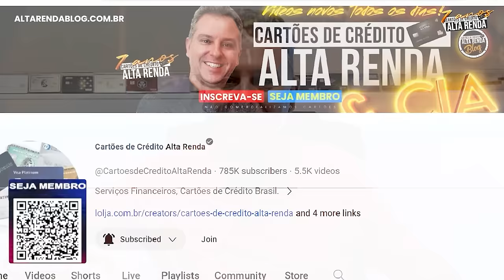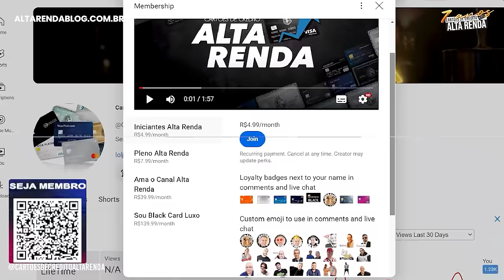💳SERÁ O FIM DO CARTÃO TUDO AZUL INFINITE? APÓS ESTAS MUDANÇAS OS CLIENTES IRÃO CANCELAR O CARTÃO?